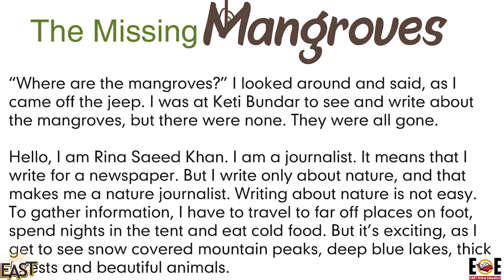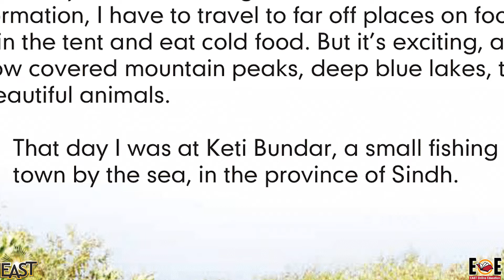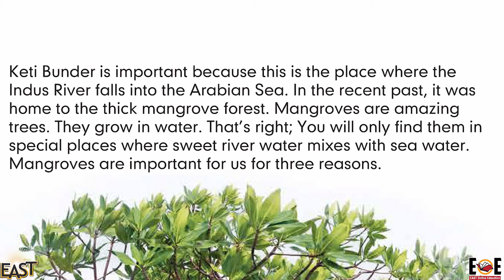Class 3 School Day 151 Social Studies Chapter 14 Day 03